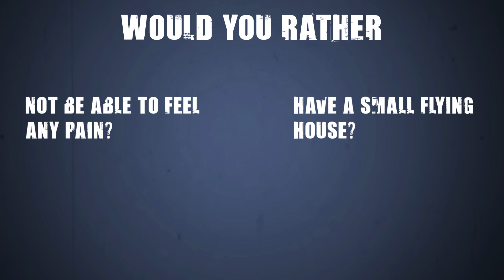Would you rather not be able to feel any pain or have a small flying house? Personality Test -Choice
WOULD YOU RATHER is the HARDEST CHOICES series. It is a small PERSONALITY TEST that tests your capability to answer would you rather or not questions.

Would you rather not be able to feel any pain or have a small flying house?

Try Would You Rather challenge quiz question!

Would you rather questions are a great way to get a conversation started in a fun and interesting way. And it’s easy to get into some amazing conversations by just asking “why” after a Would you rather question.

310